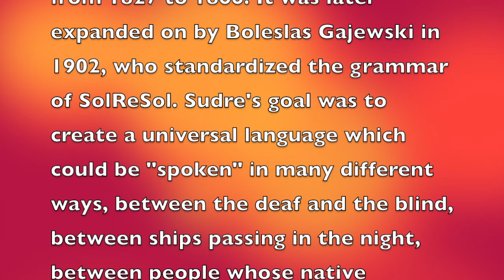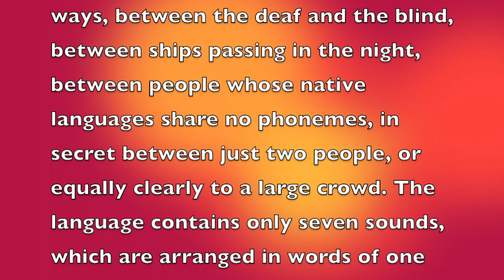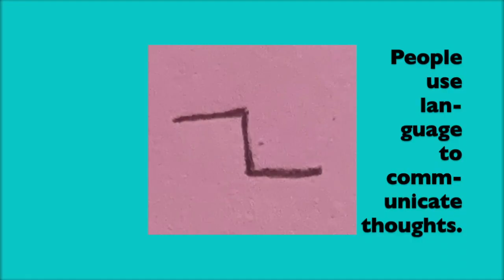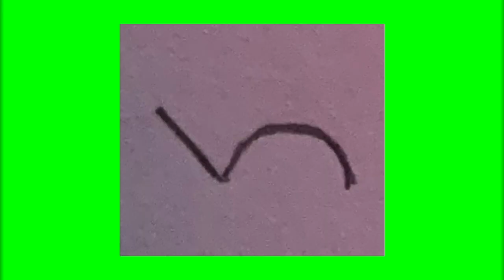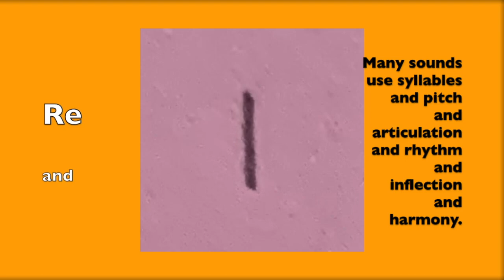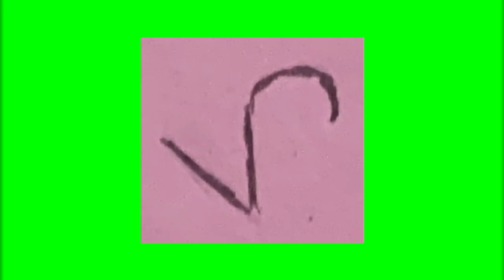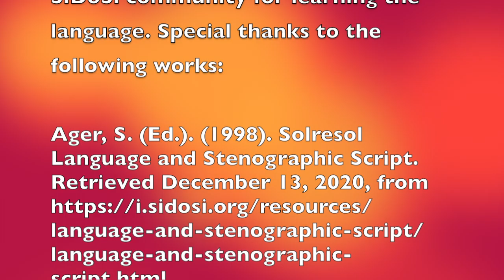Is This Unusual Language Actually Music???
Sources Cited:

Ager, S. (Ed.). (1998). Solresol Language and Stenographic Script.

Solresol. (2020, October 28).

Couturat, L., & Leau, L. (1903). Histoire de la langue universelle. Toronto: Paris Hachette.

Gajewski, B. (1902). GRAMMAR OF SOLRESOL or the Universal Language of François SUDRE (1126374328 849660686 S. L. Rice, Trans.). Paris.

Sudre, F. (n.d.). Solresol Dictionary (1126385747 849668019 G. Osteen, Trans.). Retrieved December 13, 2020,

Garrison. (2012, July 10). Solresol: The Musical Language.

Feld, S., & Fox, A. A. (1994). Music and Language. Annual Review of Anthropology, 23(1), 25-53. doi:10.1146/annurev.an.23.100194.000325

Samuels, D. W. (2015). Music's Role in Language Revitalization-Some Questions from Recent Literature. Journal of Linguistic Anthropology, 25(3), 346-355. doi:10.1111/jola.12099

Ruth Finnegan (2008). Data - but data from what?. In Peter K. Austin (ed.) Language Documentation and Description, vol 5. London: SOAS. pp. 13-28

Plancke, C. (2014). Affect, creativity, and community-making in a Congolese song-dance performance: Or how to follow the movement of the social. Journal of the Royal Anthropological Institute, 20(4), 653-669. doi:10.1111/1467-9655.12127

Reed, B. S. (2010). Speech rhythm across turn transitions in cross-cultural talk-in-interaction. Journal of Pragmatics, 42(4), 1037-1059. doi:10.1016/j.pragma.2009.09.002

Stivers, T., & Sidnell, J. (2005). Introduction: Multimodal interaction. Semiotica, 2005(156), 1-20. doi:10.1515/semi.2005.2005.156.1

Senay, B. (2015). Masterful words: Musicianship and ethics in learning the ney. Journal of the Royal Anthropological Institute, 21(3), 524-541. doi:10.1111/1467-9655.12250

Mcpherson, L. (2018). Musical surrogate languages in the documentation of complex tone: The case of the Sambla balafon. TAL2018, Sixth International Symposium on Tonal Aspects of Languages. doi:10.21437/tal.2018-13

Winter, Y. (2014). On the grammar of a Senegalese drum language. Language, 90(3), 644-668. doi:10.1353/lan.2014.0061